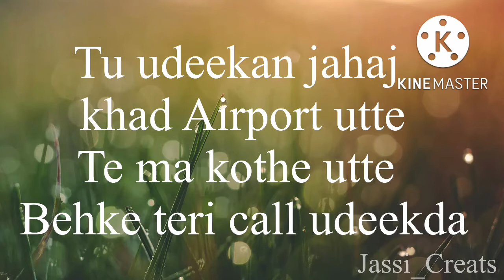Sabba | Challa | Latest Punjabi songs | new Punjabi status